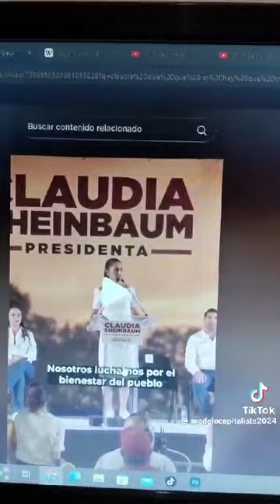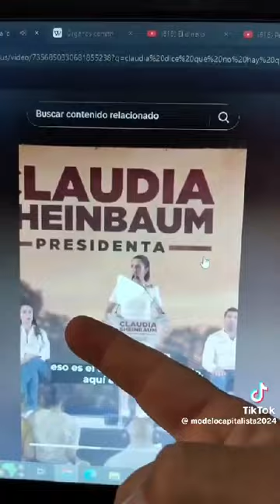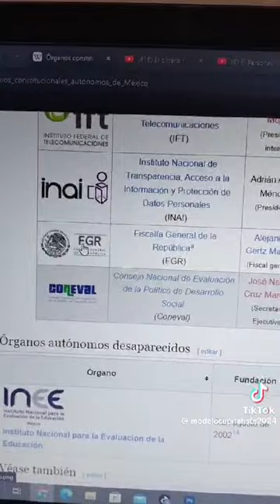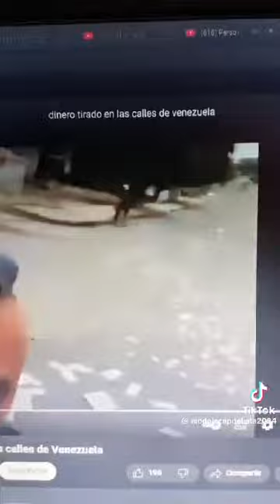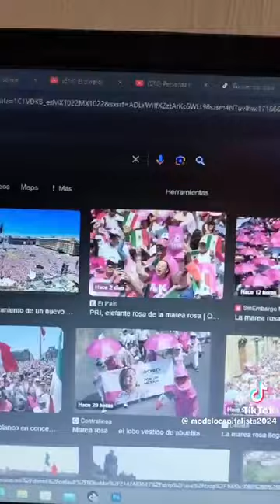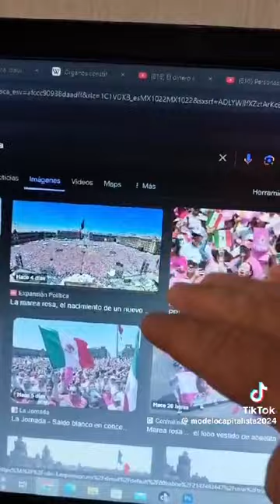ESTRATEGIA QUE UTILIZÓ LÓPEZ OBRADOR, PARA APODERARSE DE MÉXICO, E INSTALAR SU DICTADURA COMUNISTA.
ESTRATEGIA QUE UTILIZÓ LÓPEZ OBRADOR, PARA APODERARSE DE MÉXICO, E INSTALAR SU DICTADURA COMUNISTA A TRAVÉS DE LA FUTURA DICTADORA DE MÉXICO, CLAUDIA SHEINBAUM PARDO.